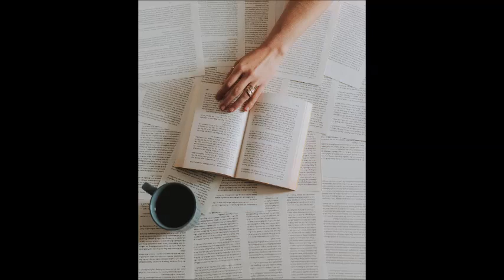Heidi/ Johanna SPYRI(English)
Heidi / Johanna SPYRI
(Obstacles are overcome together)